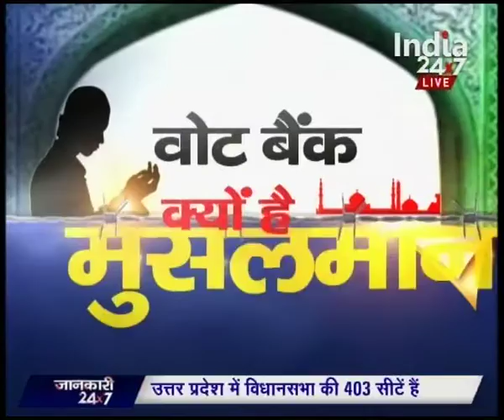Aaj ka ajenda on bjp up plan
This segment shows news stories in detail from around the ntion. Keep watching for more details.